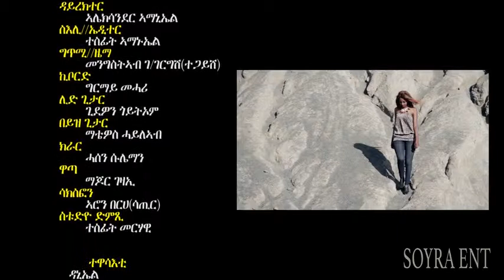Leyla Kiftom - Mimhal Gidefo